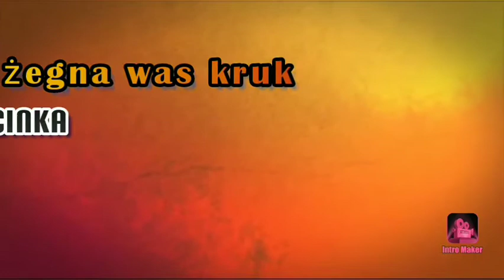Minecraft w sandałach ; cały odcinek z time lapsa